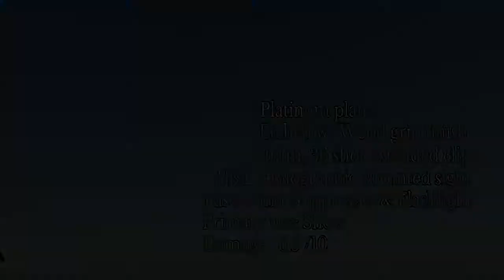GTA5 Online Weapons Close up: My Pistols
Info about My online Pistols, What they are in Real Life, Customizations,Damage,etc.